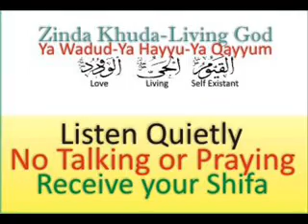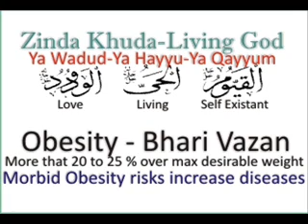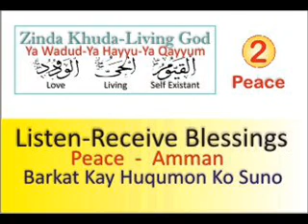Liver Cancer - Hepatocellular Carcinoma say Shifa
Hepatocellular carcinoma (HCC, also called malignant hepatoma) is the most common type of liver cancer. Most cases of HCC are secondary to either a viral hepatitis infection (hepatitis B or C) or cirrhosis (alcoholism being the most common cause of hepatic cirrhosis). The main risk factors for hepatocellular carcinoma are;
Alcoholism
Hepatitis B
Hepatitis C (25% of causes globally)
Aflatoxin
Cirrhosis of the liver
Hemochromatosis
Wilson's disease
Type 2 Diabetes (probably aided by obesity)